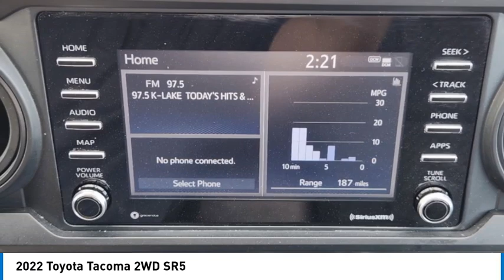2022 Toyota Tacoma 2WD P2635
2022 Toyota Tacoma 2WD SR5

1400 S. Stemmons Frwy.

EPA 23 MPG Hwy/20 MPG City! SR5 trim White exterior and Cement interior. WiFi Hotspot Onboard Communications System Back-Up Camera Satellite Radio iPod/MP3 Input. CLICK NOW!KEY FEATURES INCLUDEBack-Up Camera Satellite Radio iPod/MP3 Input Onboard Communications System WiFi Hotspot MP3 Player Keyless Entry Privacy Glass Steering Wheel Controls Electronic Stability Control. Toyota SR5 with White exterior and Cement interior features a 4 Cylinder Engine with 159 HP at 5200 RPM*.EXPERTS RAVEGreat Gas Mileage: 23 MPG Hwy.WHY BUY FROM USAt Huffines we believe the vehicle buying process should be hassle free. We are willing to answer every question you might have during your search for the perfect vehicle. Huffines has been satisfying customers & forming lifetime friendships in the Greater Dallas area since 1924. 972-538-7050Pricing analysis performed on 8/18/2023. Horsepower calculations based on trim engine configuration. Fuel economy calculations based on original manufacturer data for trim engine configuration. Please confirm the accuracy of the included equipment by calling us prior to purchase.